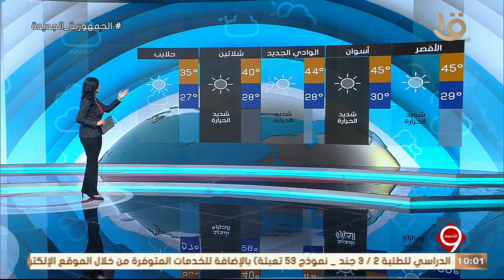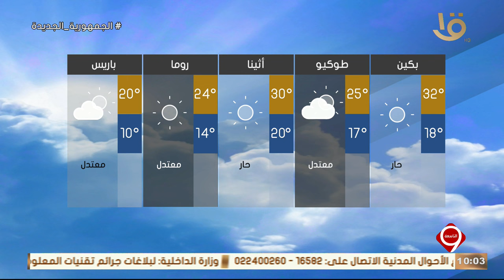بيان بدرجات الحرارة المتوقعة غدا